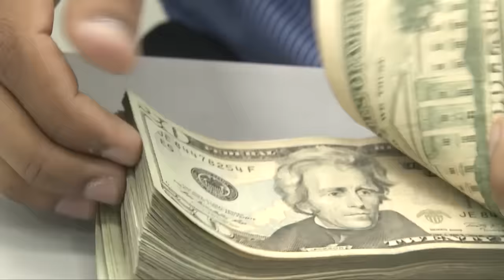Banco Azul inaugura su décima agencia